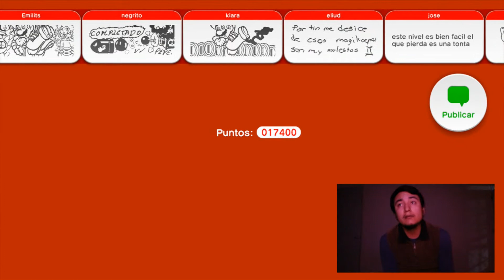Prueba de Gameplay!